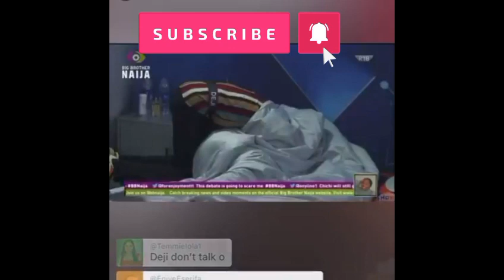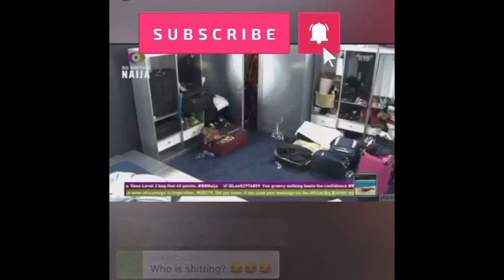Groovy leaves level 2|| Deji kisses Chichi goodbye and goes to level 2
An emotional fair well for Groovy and adeji. Groovy was moved to level 1 and Deji was moved to level 2.

ChiChi and ADEKUNLE were very emotional